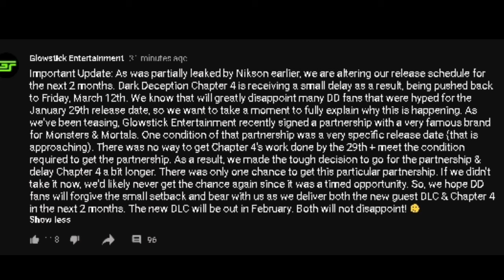Sobre o adiamento do capítulo 4 de Dark Deception(de novo)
Sim fans de Dark deception,nós teremos que esperar mais😭😒😭